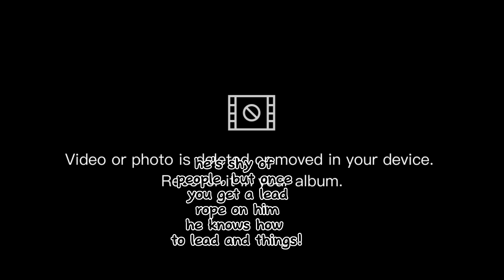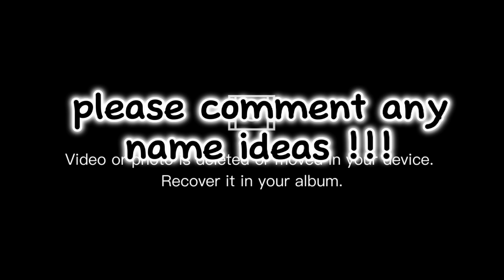I GOT A PONY?! || day one!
I got a pony!
watch the video to find out what he looks like, and to see how day 1 of our training went!

PLEASE PLEASE PLEASE give me name ideas for him! looking for something, "westerny," goofy, but I'll consider any type of name ideas you have for him!